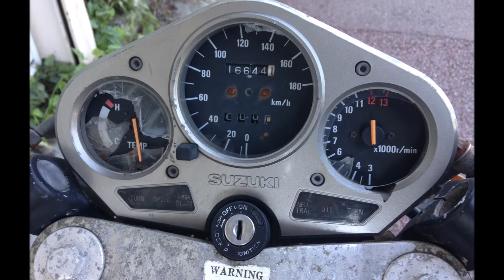Suzuki WOLF250 VJ21 部品取り